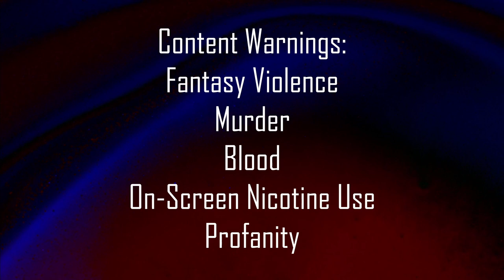Numenera: Speed. Heat. Pain. Darkness. (Part Two) | Actual Play Featuring Cypher Unlimited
SCENES
0:00 - Opening and Recap

1:43 - Searching for a Way Down
12:16 - The Bottom of the Chasm
47:46 - The Slidikin
1:00:10 - Whispers of the Past
1:13:16 - There's a Forest Here
1:26:23 - The Keeper
1:46:37 - The Astral Lens
1:53:05 - A New World

Originally streamed live on Twitch on July 1st, 2021, the guys at Cypher Unlimited join The Infinite Construct to play some Numenera with "Speed. Heat. Pain. Darkness.", an original adventure built using the core Numenera books, Jade Colossus: Ruins of the Prior Worlds, and the Ninth World Bestiary.

With a shot at freedom, three prisoners set forth into a Ninth World ruin to uncover its mysteries and chart their own futures.

//Links//

Special thanks to Cypher Unlimited for playing in this game.

Numenera, the Cypher System, No Thank You, Evil!, Invisible Sun, and their respective logos are trademarks of Monte Cook Games, LLC in the U.S.A. and other countries. All Monte Cook Games characters and character names, and the distinctive likenesses thereof, are trademarks of Monte Cook Games, LLC.